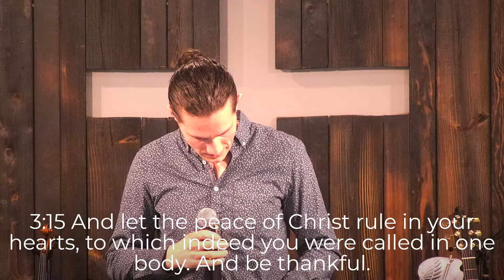3. 3. 2024 | Colossians 3: 15 -17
Join us live for worship this Sunday at 10am.